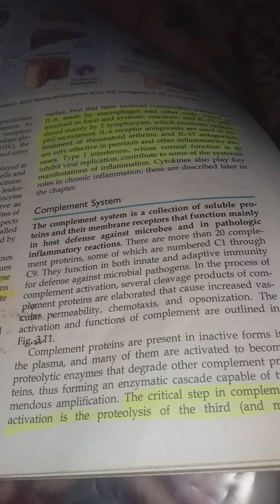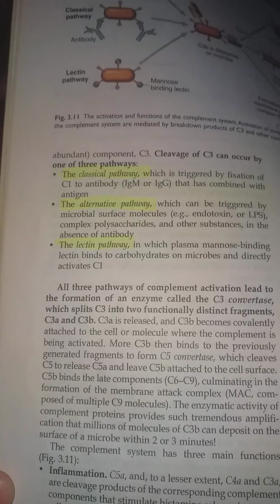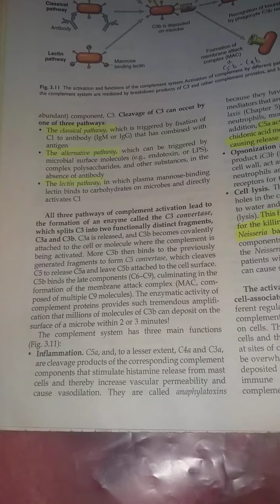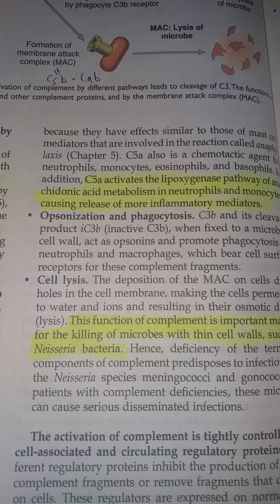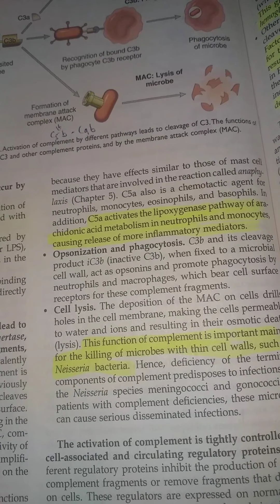Inflammation part 13(complement system)